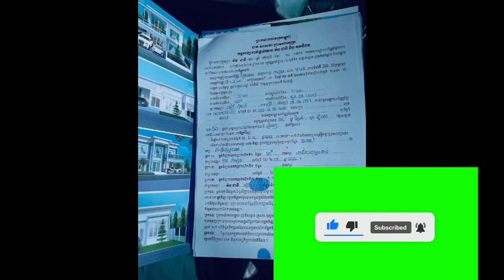អបអរសាទរ ! ឯកឧត្តម ខៀវ កា​ញា​រី​ទ្ធ ទិញផ្ទះមួយកន្លែង ឲ្យតារាសម្តែង សឿ សុធារ៉ា មានតម្លៃរាបមុឺន ដុល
Congratulations!  HE Khieu Kanharith buys a house for actor Soeur Sotheara worth tens of thousands of dollars

អបអរសាទរ ! ឯកឧត្តម ខៀវ កា​ញា​រី​ទ្ធ ទិញផ្ទះមួយកន្លែង ឲ្យតារាសម្តែង សឿ សុធារ៉ា មានតម្លៃរាបមុឺន ដុល្លារ